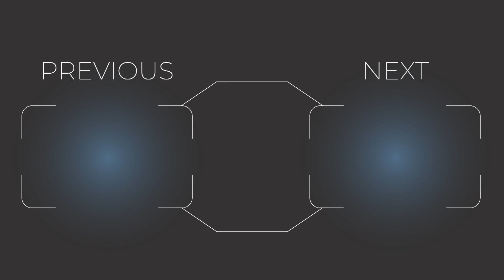Biomutant - כל מה שאתם צריכים לדעת על המשחק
ברוכים הבאים לסרטון Biomutant - כל מה שאתם צריכים לדעת על המשחק, בסרטון הזה אנחנו מסבירים את כל מה שאנחנו יודעים על המשחק ביומיוטנט שיוצא ממש עוד מעט ואנחנו ממש מתלהבים לקראת היציאה של המשחק!

בסרטון אנחנו מסבירים ממש בקצרה על הסיפור רקע של ביו מוטנט בלי ספוילרים להמשך המשחק, אך ורק את הסיפור בתחילתו.

אתם גם מתלהבים כמונו מביומיוטנט? תגיבו אם אתם הולכים לקנות את המשחק ביו מיוטנט ביום שייצא!